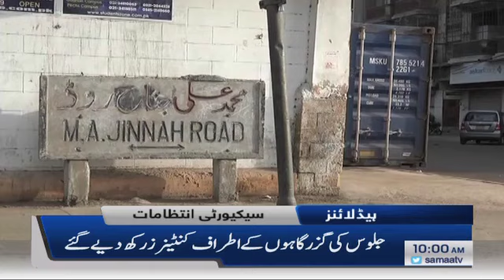Samaa Headlines - 10AM - 25 May 2019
ڈالر سکڑنے لگا ۔ ۔ ۔